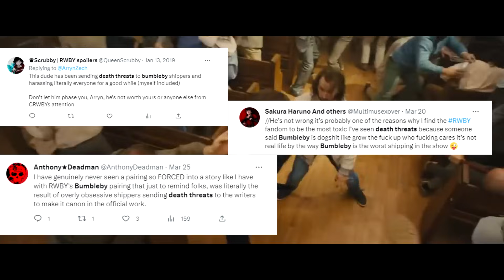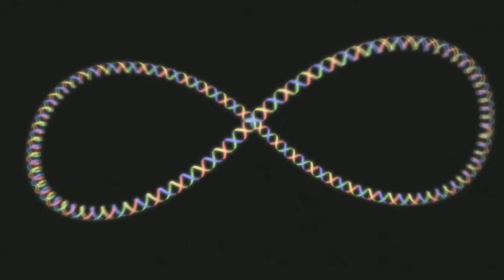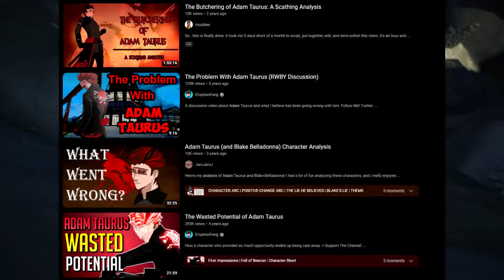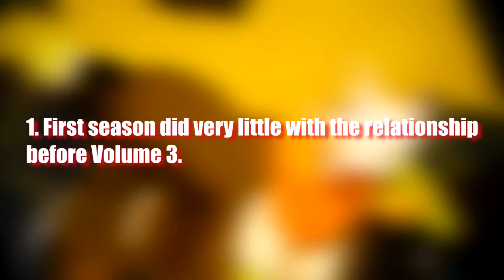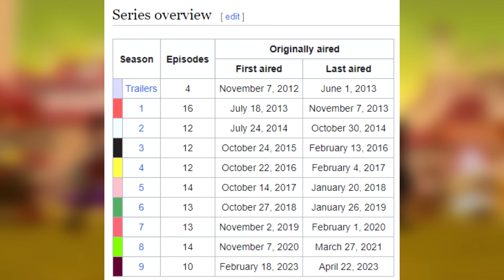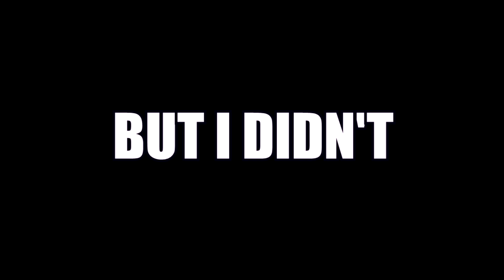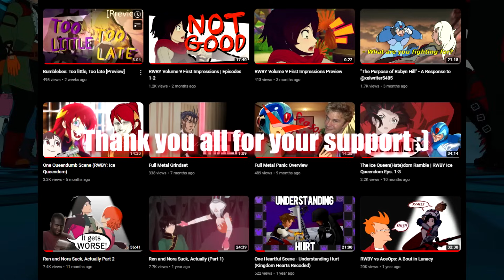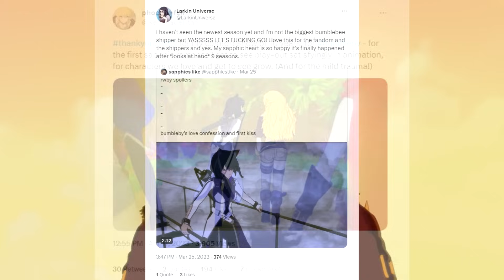Bumblebee - Too Little, Too Late (rwby Retrospective)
This is the day you've been waiting for. The question is "Was it worth it?". Find out now.

And thank you to my friends who helped me write and refine this video script. You guys are great!

All properties featured in this video belong to their original sources.

Chapters:

0:00:00 - Intro
00:02:52 - Volumes 1-3
00:08:26 - “Slow Burn My Dread”
00:10:08 - Volumes 4-5 (Side 1)
00:13:32 - “Is Pacing an instrument?”
00:14:36 - Volumes 4-5 (Side 2)
00:18:59 - Return to Monke (Sun)
00:22:26 - Emphasis-ness
00:26:30 - Volume 6
00:31:46 - Volumes 7-8
00:39:52 - “Time waits for No-RWBY”
00:44:58 - Volume 9 (Side 1)
00:48:11 - CodeBlazeFate Cameo
00:50:07 - Volume 9 (Side 2)
00:52:54 - Conclusion
00:58:17 - Outro

Music featured:

Robert Glasper - Smells like teen spirit (1 take)
So Scandalous OST Soul Eater (instrumental)
Nujabes - The Final View (Spartacus love theme)
Hedgehogs Dilemma - Evangelion OST
Ore no Turn (Oregairu OST)
Trophy Theme - The Consouls (Smash Bros)
Fuck Bees Inc
Junoichi Theme - Yugioh Japanese OST
Shana Theme Cover (Legend of Dragoon)
Words that we couldn’t say instrumental
With bonds like these - Fire Emblem Awakening OST
Libra Me from Hell - Piano Cover
Killshot instrumental
Eccentric Family OST - Aho no Chi
Super Mario RPG - Forest theme
This will be the day (Acoustic Version) - RWBY OST
Robert Glasper - Let It Ride
Megaman Battle Network - Net Battle (jazz cover)
Virtual Insanity Instrumental
Cowboy Bebop OST - Piano Bar
Feel Good Inc - Earthbound/Chiptune cover
Spartacus Love Theme - Uwe Karcher Cover